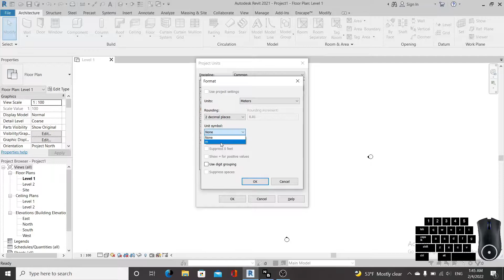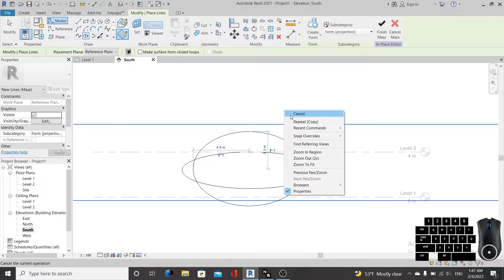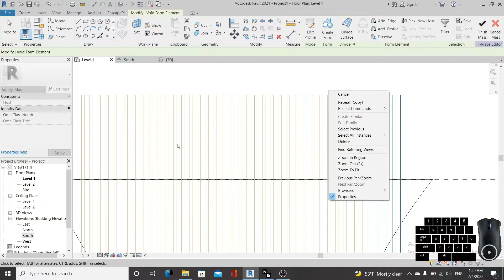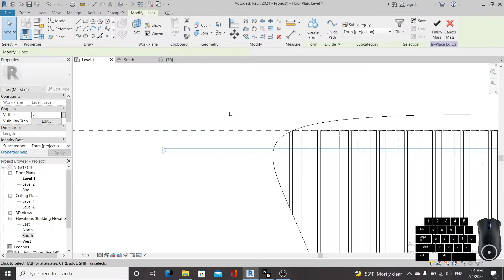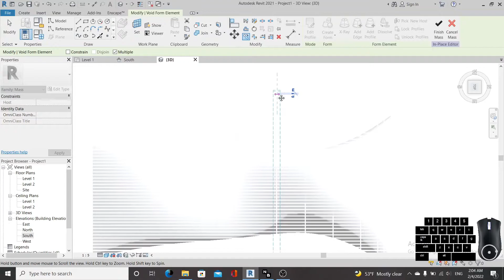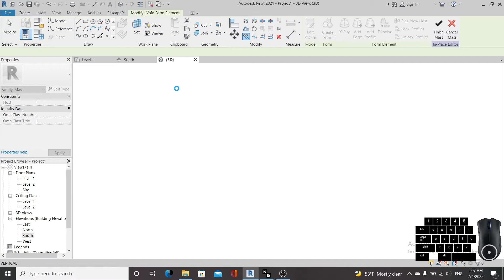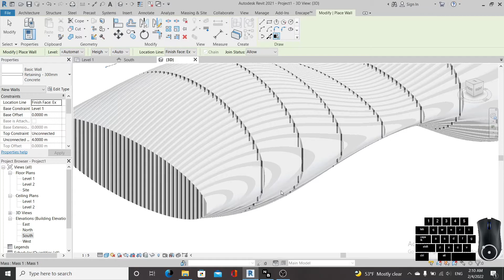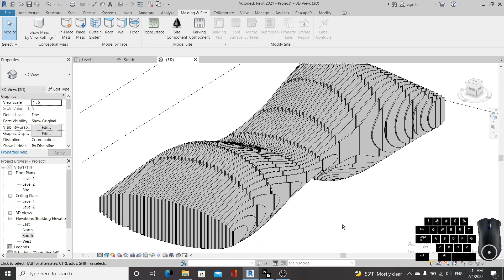Revit tutorial (Day15 ) Waffle structure in revit